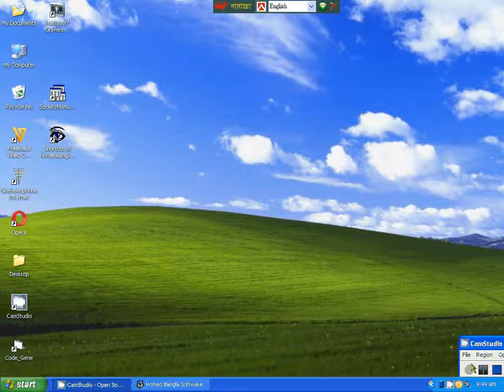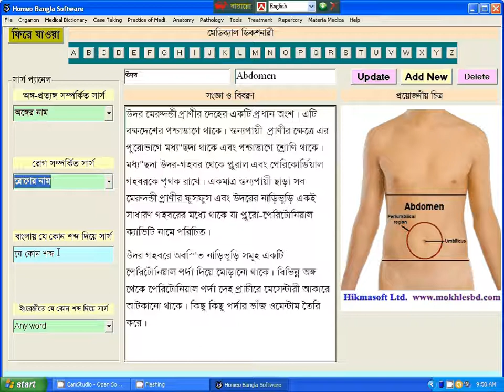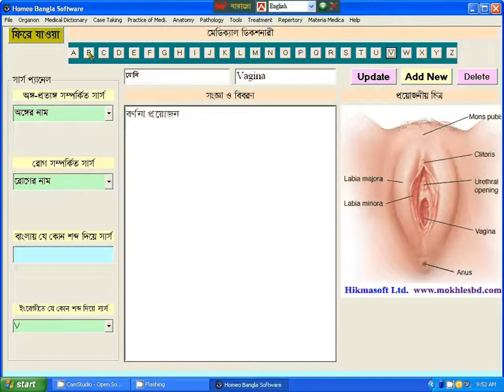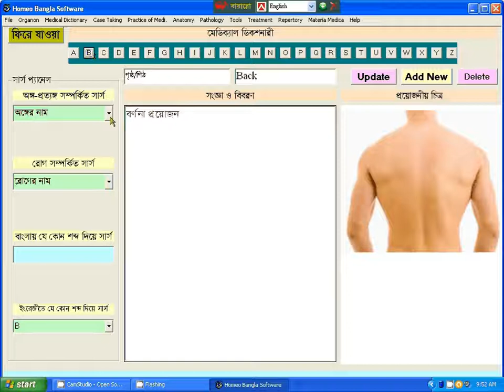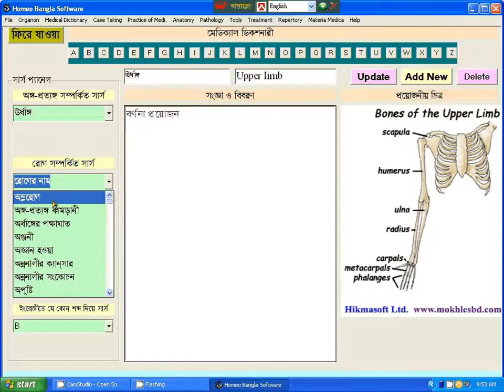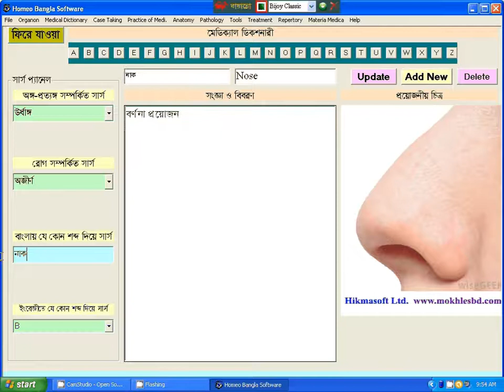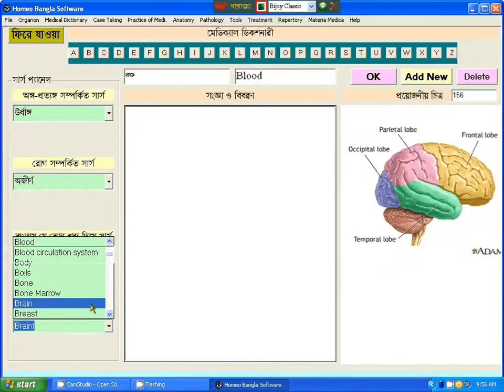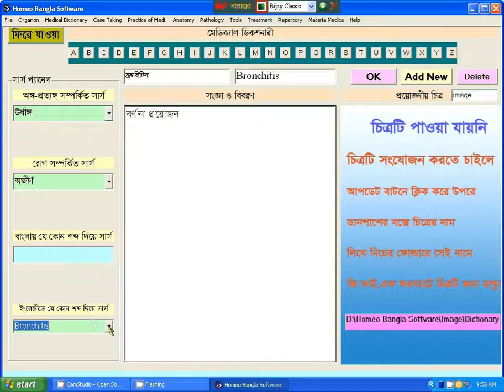Homeopathic Bangla Software: How to use Dictionary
সম্পূর্ণ বাংলা ভাষায় লেখা এই সফটওয়ারটি হোমিওপ্যাথির ছাত্র ও চিকিত্সকদের জন্য অত্যন্ত মূল্যবান। যতদূর জানা যায়, বাংলা ভাষায় এমন সমৃদ্ধ সফটওয়ার ইতিপূর্বে তৈরী হয়নি। সফটওয়ারটি মূলত হোমিওপ্যাথির প্রতি প্রবল আকর্ষণ এবং ১৫ বছরের নিরলস গবেষণার ফসল। এই সফটওয়ারটি তৈরীর পূর্বে বিদেশী অনেক হোমিও সফটওয়ারের গঠণবৈশিষ্ট্য অনুসরণ করতে হয়েছে। সেসব সফটওয়ারের বিভিন্ন অতি প্রয়োজনীয় ফিচারের সাথে নিজস্ব দৃষ্টিভঙ্গি সমন্বয় করে এই হোমিওপ্যাথিক বাংলা সফটওয়ারটি তৈরী।

বিঃ দ্রঃ
বাংলাদেশে সফ্টওয়ার পাওয়ার জন্য উক্ত নাম্বারে বিক্যাশের মাধ্যমে অগ্রিম ৫০০/- টাকা পাঠাতে হবে। অবশিষ্ট টাকা সফ্টওয়ার ইনস্টল করার পরে পাঠানো যাবে। সফ্টওয়ার পেতে চাইলে উক্ত নাম্বারে এস.এম.এস করে আপনার ঠিকানা পাঠান। এস.এ পরিবহন বা সুন্দরবন কুরিয়ারের মাধ্যমে ২/৩ দিনের মধ্যে আপনার ঠিকানায় সফ্টওয়ারের সিডি, ভিডিও টিউটোরিয়াল ও কেস টেকিং ফর্ম পৌছাবে ইনশাল্লাহ।

সফটওয়ারটির Demo Version, ভিডিও টিউটোরিয়াল ও বিভিন্ন পেজের চিত্র দেখার জন্য নিম্নের সাইটে ভিজিট করুনঃ